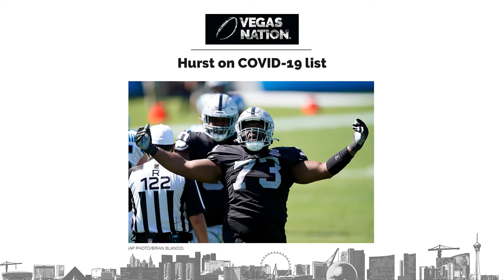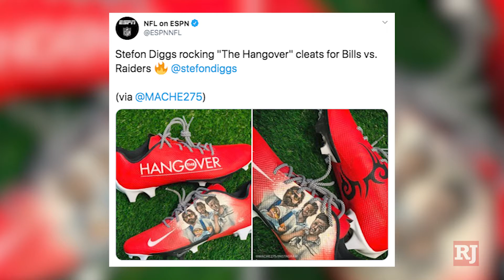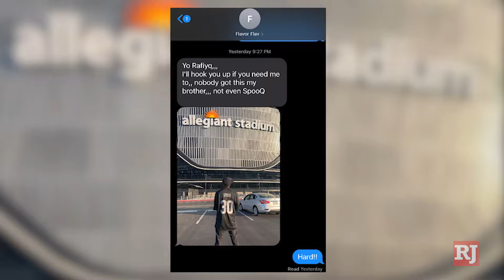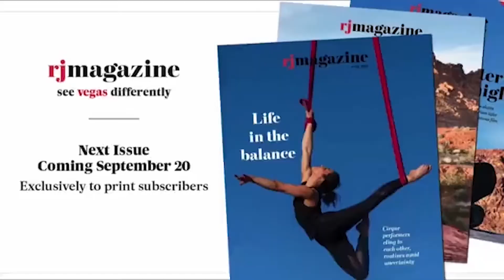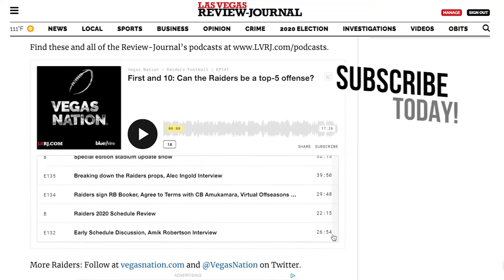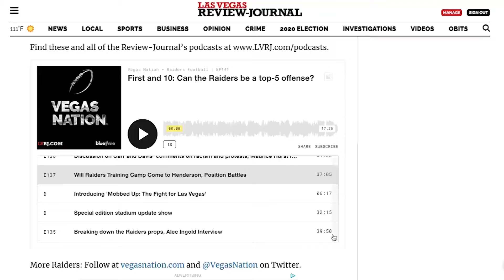Vegas Nation Blitz ep.23 | Stopping Patrick Mahomes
This week's guest is Ed Graney. Vegas Nation host Cassie Soto is joined by Vinny Bonsignore, Le"Andre Fox, Allegiant Stadium insider Mick Akers and Vegas Nation podcast host Heidi Fang and Adam Hill. After their second loss of the season to the still undefeated Buffalo Bills, the Raiders have a harder task this week stopping the reigning Super Bowl champs, the Kansas City Chiefs.